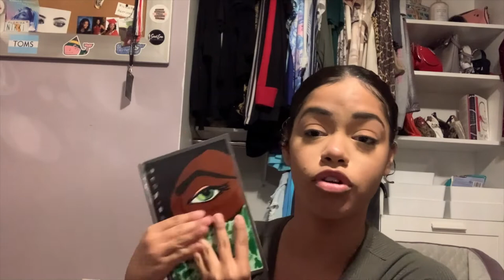VLOGMAS DAY 13: CLASSIC Christmas Movies You Should Watch And If You Haven’t…. Im side-eyeing…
HI LOVES!!!
I hope you guys enjoyed this video! What did u guys think? ITS VLOGMAS BABY!
Elevated Reign
Verse Of The Day:
RESOURCES TO HELP DOWN BELOW:
Mental Health:
- “The Safe Place” App